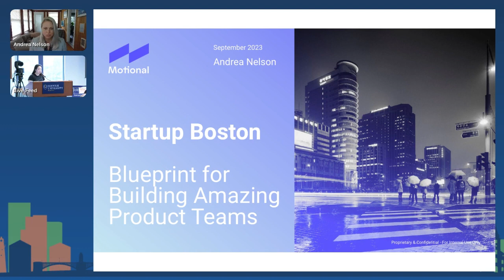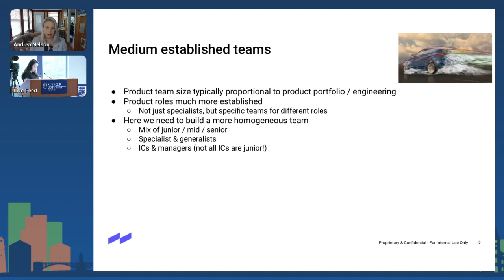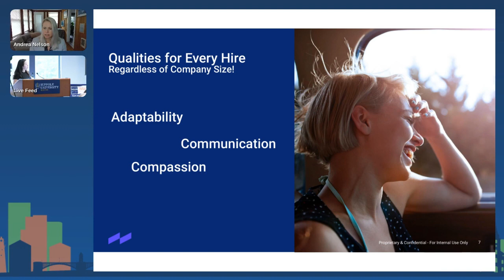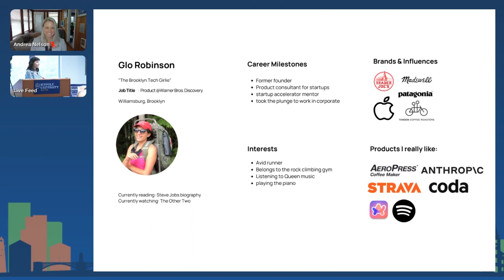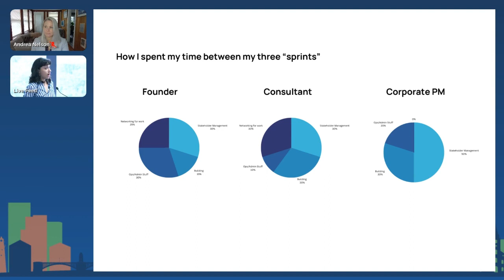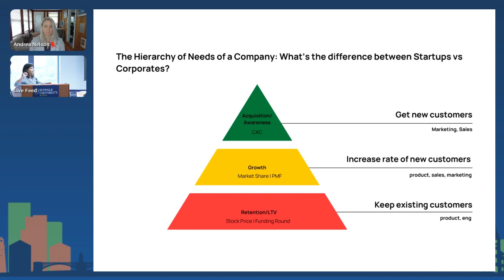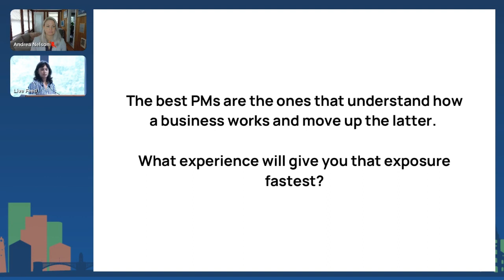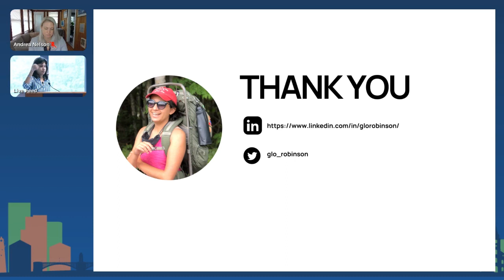Product Assembly Required: Building an All-Star Product Team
Your product is only as strong as your product team. Evaluating the right fit from the perspective of both the applicant as well as from the hiring team is pivotal to the success of the broader startup. Aligning the team culture, filling in knowledge gaps with the right people, and establishing set roles and responsibilities for everyone on the team all contribute to running a well-oiled product machine.

This video will cover a variety of topics around getting the product team right including:
-What does the role of a product manager and product designer mean in different-stage startups?
-Why is it so important to find the right fit, and how do you evaluate the right company/team for you?
-How can you adequately prepare for successful interviews as an applicant?
-What goes into the decision to set up the right team culture?
-What can you do when the recent hire is not the right fit?

This session is perfect for product managers, product marketers, engineers, students, and anyone who is looking to pivot careers or jump into product management at a startup of any stage.